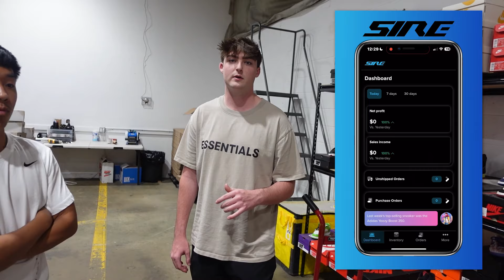I Spent a Day With A 7 Figure Sneaker Reseller...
In this video, I spent a day with a 18 year old 7 figured entrepreneur. Ethan started off as a sneaker reseller, then pivoted toward a software business that really changed his career. I had so much fun filming this video and hope videos like these can inspire you guys to work hard and stay locked in towards your goals. Whatever you want in this life is possible!

Growing the largest network of entrepreneurs, join to be a part of a winning team!

Personal: @iam_jzhao
Reselling IG: @Jmoneykickz
Discord group on IG: @Startup.Preneurs